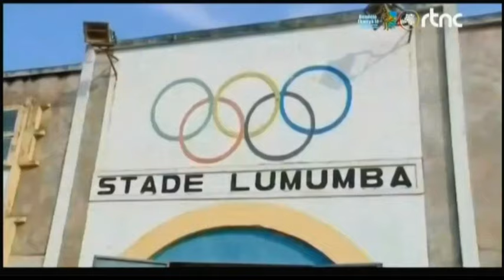EN DIRECT - BONNE NOUVELLE ANNONCE MINISTRE DE LA JUSTINCE CONSTANT MUTAMBA DEPUIS KISANGANI